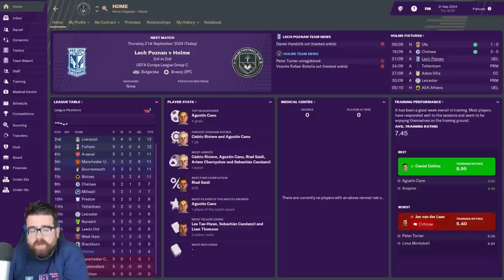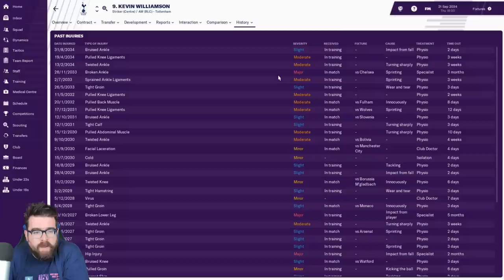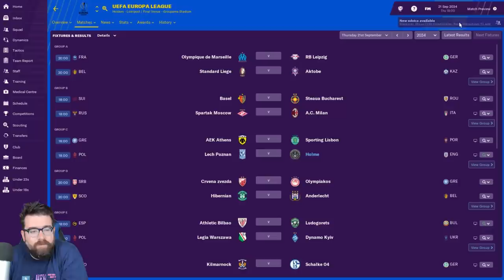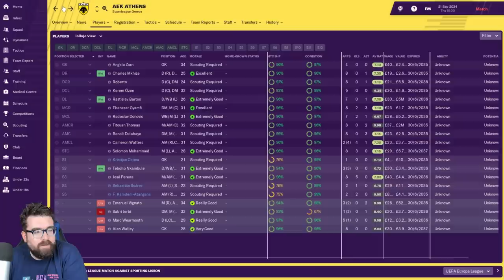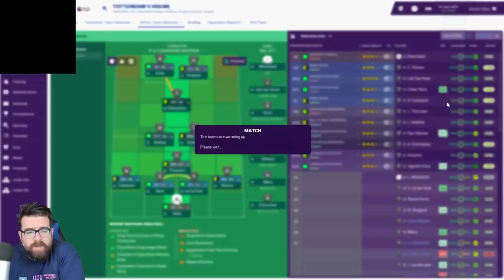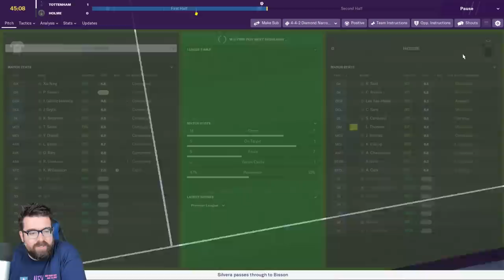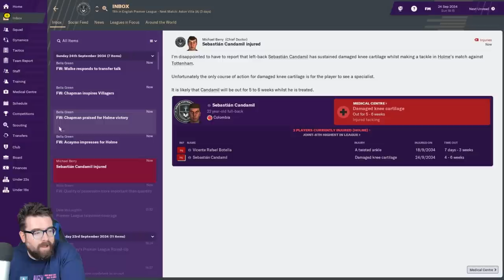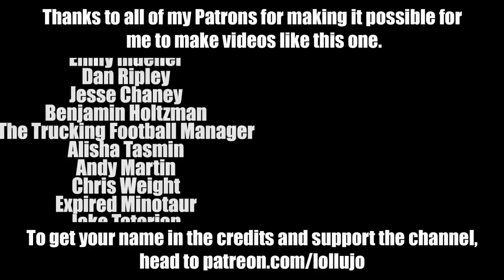HOLME FC FM19 | Part 141 | FIRST EVER EUROPEAN GAME! | Football Manager 2019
The FM19 create a club series with newly formed Holme FC continues with us facing Lech Poznan in the Europa League and Tottenham in the Premier League.

ABOUT LOLLUJO